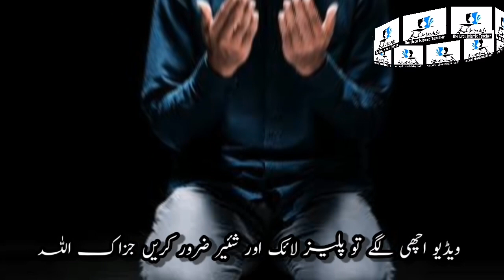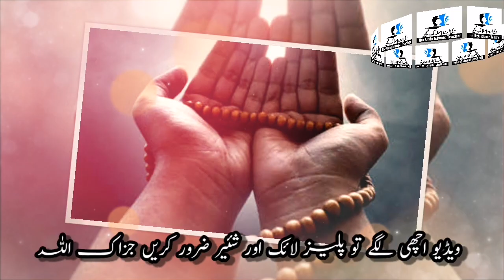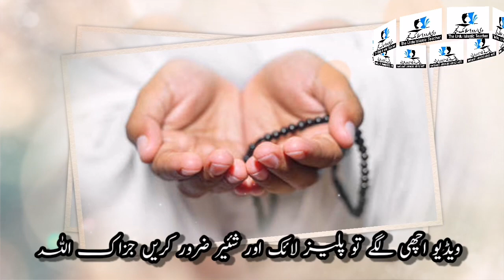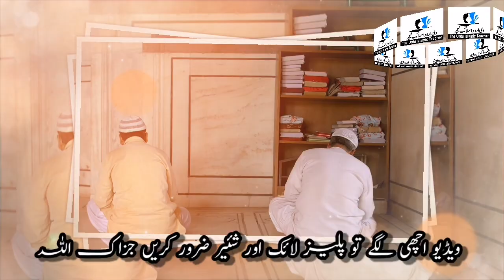100% Powerful Wazifa For Money ! Urgent Wazifa For Money ! The Urdu Islamic Teacher Channel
Asslamualikum !

100%Powerful Wazifa For Money. This is Urgent Wazifa For Money. Emergency Wazifa For Money. Urgent Paison Ki Zaroorat Puri Karne ka Wazifa. Gaibi Dolat Ka Wazifa. The Urdu Islamic Teacher Channel.